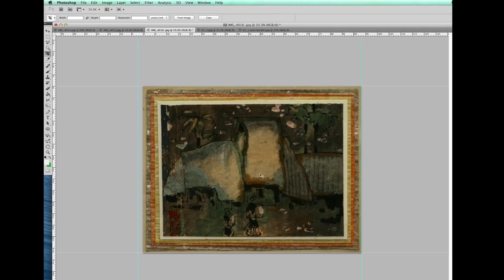Editing papa painting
This video is about Editing papa painting